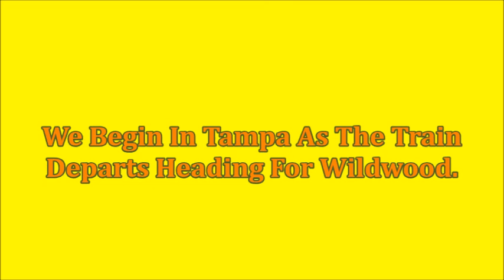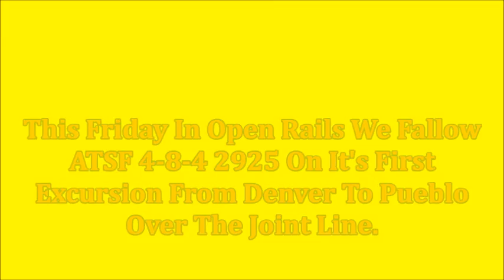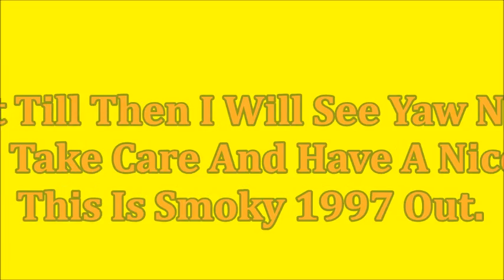Open Rails SAL #255 AAPRCO To Wildwood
Hope You Guys And Girls Enjoy The Video. See Yaw This Friday For Open Rails ATSF 2925 Along The Joint Line Don't Miss It.